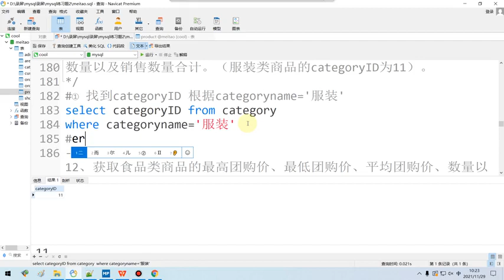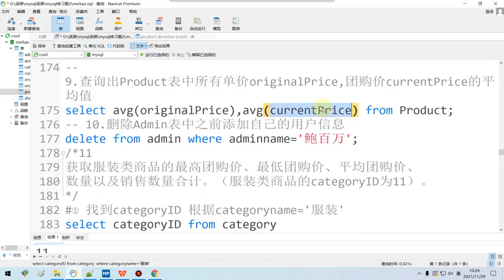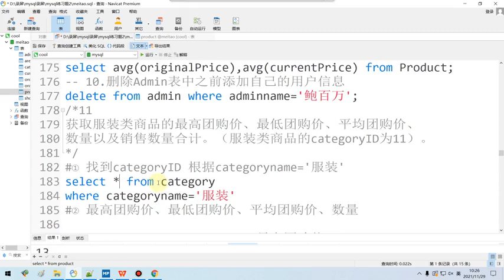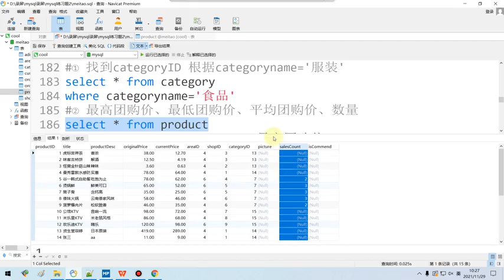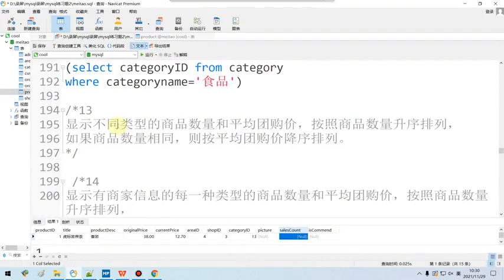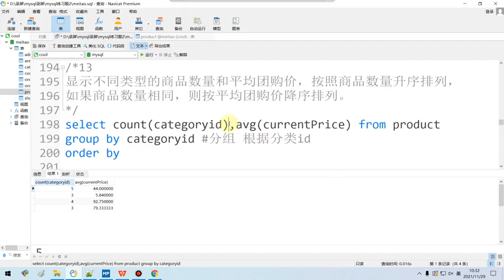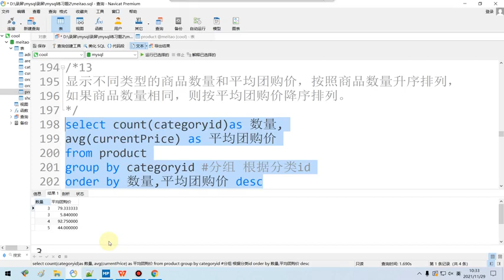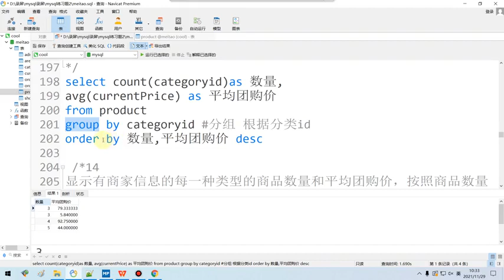Java基础之 mysql 综合练习2